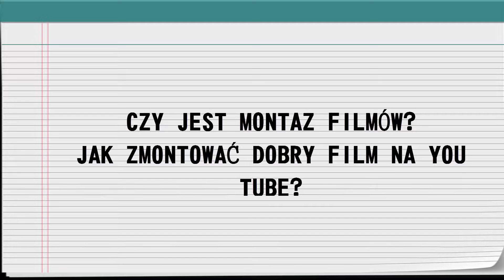CIĘŻKIE ROZMOWY odc.2★CZYM JEST MONTAŻ FILMÓW? JAK ZMONTOWAĆ DOBRY FILM NA YOU TUBE? ★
Witam! Mam na imię Mateusz mam 19 lat i kocham rolnictwo. Pasjonuję się ciągnikami rolniczymi ,ale nie tylko. Nagrywam na You Tube ok.5 lat. Mieszkam we wsi Janowice w okolicach Bielska-Białej. Życzę miłego oglądania pozdrawiam serdecznie. =)

★ Mój sprzęt do gry:
★ Klawiatura: FURY
★ Mysz: Trust
★ Kierownica: Esperanza
★ Słuchawki z mikrofonem TRACER Expert Czarno-niebieski
★ Pad: Logitech
★Do nagrywania Vlogów: Kamerka sportowa SJCAM 4000 WiFi
★MÓJ SPRZĘT:
Procesor: Intel(R) Core (TM) i 5-4460 CPU @ 3.20GHz
RAM: 8,00 GB dostępne 7,87 GB
System: 64 bitowy

1.Snapchat: janowicki12345
2. Fanpage na FB - Prawilne Mordeczki Rolnika Janowicki Rolnik Games
3. Fanpage na FB Janowicki Rolnik Team
4.Instagram: Janowicki Rolnik Games